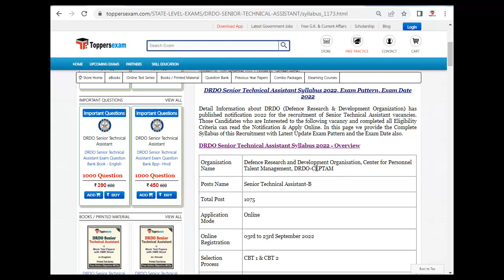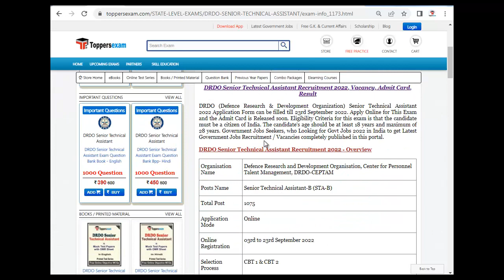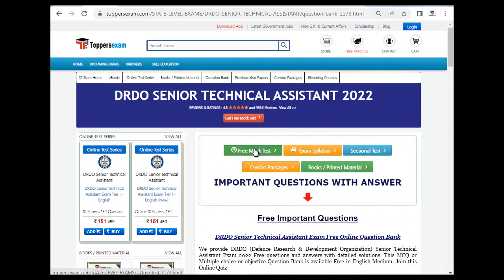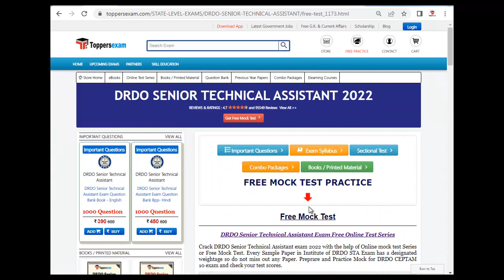DRDO SENIOR TECHNICAL ASSISTANT Exam Date 2022 | Drdo Senior Technical Assistant Syllabus | Book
For DRDO SENIOR TECHNICAL ASSISTANT   Book & Printed Material 2022